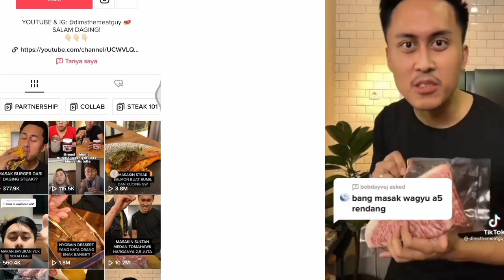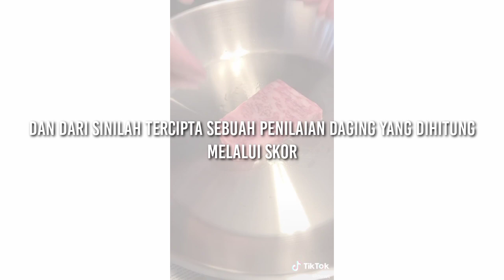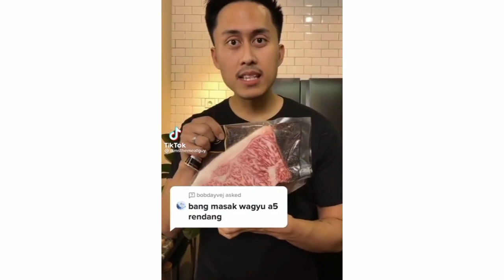Bahas Iklan Tiktok Masak Rendang Pakai Daging Wagyu a5 | Iklan TikTok Terbaru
Masak sih masak..
tapi harga dagingnya bikin aku jatuh miskin 😂

asli
tapi jujur menurutku iklan tiktok kali ini Bagus sih
soalnya belakangan ini juga sering banget nunjukin beberapa konten iklan yang bermanfaat.
tapi semoga saja TikTok lite juga mengikuti jejak aplikasi tiktok inti.

intinya dia mengiklankan produk
tetapi dengan ciri khas dari produk itu sendiri👍

keren dah👍❤️